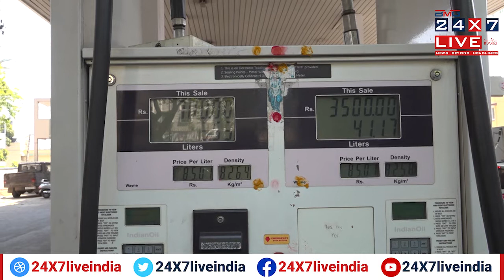Fuel Price Hike soon ? | 24x7LiveIndia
Common people will get the heat of the Russia-Ukraine full-scale war. Due to the ongoing  war, the fuel price per barrel has reached 140 dollars in the International market.

24x7LiveIndia News channel is established with for spreading real-time news around the world, brings to you all the latest news from around the world through Top Headlines, regional, national & international news, sports updates, breaking, entertainment talks, business updates, science and technology, health care news, stock market exclusive stories life style stories, crime reports, and exclusive interviews. From anywhere in the world anyone can watch their preferred Language news simply on our Website.
Latest news in your Language like English, Hindi, Tamil, Kannada, Telugu, Malayalam, Bangla, Gujarati

Our News Channels 24x7LiveIndia on air and news portal with OTT & TV Streaming FHD now supports Apple iPhone, iPad, and all Android Smartphones and Tablets. Network's channels can be viewed in 27 countries including INDIA U.S.A, Canada, UK Hungry Spain Serbia, Zambia, UAE, Europe, Singapore, Malaysia, Srilanka, South Africa, Australia, and New Zealand. The response to our programs and the viewership of our news has going to be phenomenal.

The fact that we going to be touch so many hearts gives us great pleasure. Every single network channel that boasts of a No. 1 slot among its viewers belongs to the 24x7LiveIndia Network. Millions of people all over the world will be watching the channel of 24x7LiveIndia Network. With every program a sell-out, every single transmission digitized, every serial a hit, for millions of viewers all over the world every day is indeed a Sunday. 24x7LiveIndia TV Network believes in giving you wholesome fare. Be it news or entertainment, we are there first. If it is happening with our Team it’s on BMG Network. And you are a part of it.

We have come a long way. And it’s heartwarming to know that you were, and are, with us every step of the way we welcome your feedback and suggestions to improve our streaming platform.

From a pure-news-focused player, 24x7LiveIndia is metamorphosing into a diversified global news broadcasting media player and intends to consistently break new ground.
News Beyond Headlines